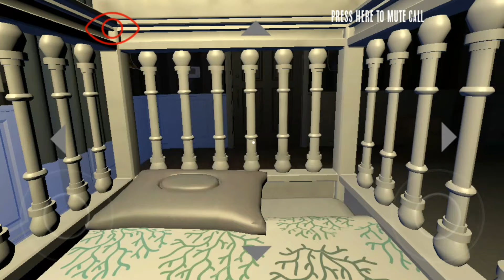Let's do this again- TJOC SM